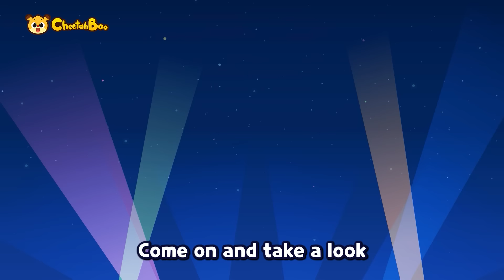✨ Vroom vroom ❗ Cool new cars compilation | Monster truck | Nursery rhymes | Kds song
🎵🎼Play List🎵🎼

0:00 Intro
0:05 Vroom Vroom! Monster Truck
1:45 Burup Burup Farting Cars
3:21 Bubble Bubble Wash the Car
5:00 Heroes of clean street
6:35 Colorful Ice Cream Truck